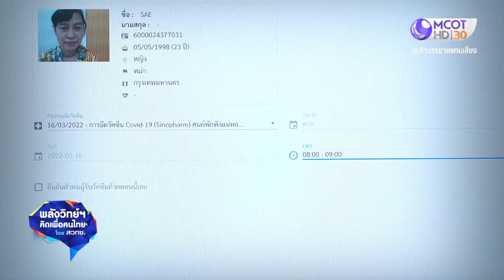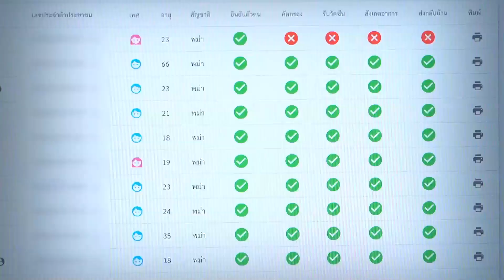ระบบบริการยืนยันตัวตนด้วยใบหน้า Face Verification : พลังวิทย์ฯ คิดเพื่อคนไทย (18 เม.ย.65)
ระบบบริการยืนยันตัวตนด้วยใบหน้า Face Verification | 18 เม.ย. 65 OnAir